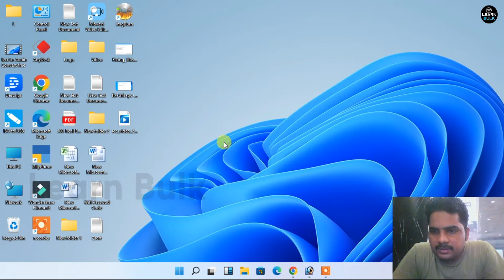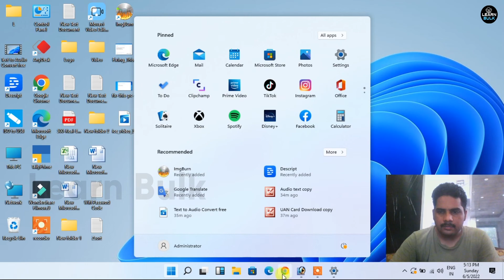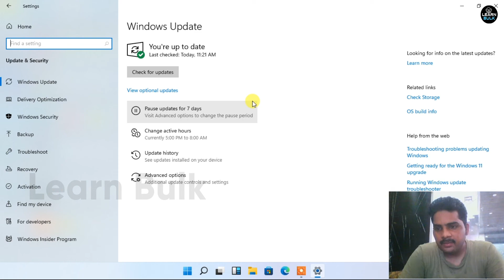Optional Update Drivers Windows 11 Kaise Update kare Optional Driver Window 11 | Learn Bulk